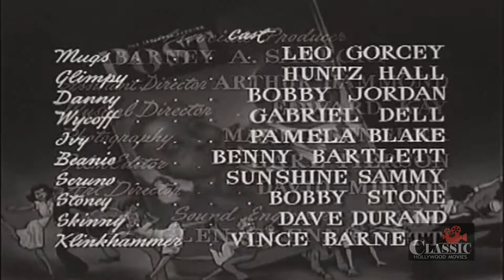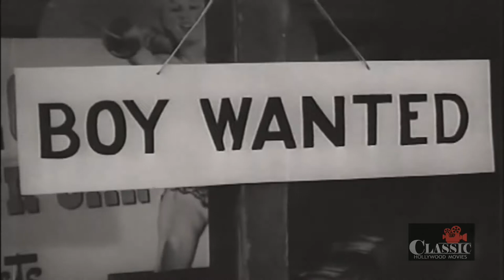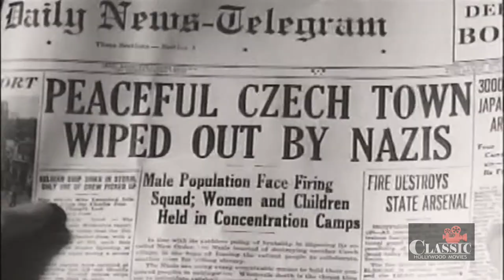East Side Kids| Leo Gorcey, Bobby jordan, Huntz Hall | 1943 | Kid Dynamite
Muggs McGinnis, champion boxer of New York City's Eastside, is scheduled to box the Westside champion. In a pool game just before the match, he pulls a fast one on Harry Wycoff, local thug, and the latter decides to have Muggs kidnapped and place a winning bet on his opponent against whoever replaces Muggs. However, Danny Lyons, runner-up in the recent Eastside tournament, takes Muggs' place and wins the match. Believing Danny is the one who had him kidnapped, Muggs tries to pick a fight with Danny, who is in love with Muggs' sister, Ivy. Danny refuses to fight in the street. Danny and Ivy win a jitterbug competition and Muggs resentment against Danny is heightened when he blames Danny for his own disqualification. Danny joins the U.S. Army but Muggs is rejected on account of his age. Muggs sets out to frame Danny on a theft charge.

The East Side Kids were characters in a series of films released by Monogram Pictures from 1940 through 1945. Many of them were originally part of The Dead End Kids and The Little Tough Guys, and several of them later became members of The Bowery Boys.

When Samuel Goldwyn turned the play Dead End into the 1937 film version, he recruited the original tough-talking kids from the play (Leo Gorcey, Huntz Hall, Bobby Jordan, Gabriel Dell, Billy Halop, and Bernard Punsly) to repeat their roles in the film. This led to the making of six other films starring The Dead End Kids. The most successful of these features were Angels with Dirty Faces (1938) with James Cagney and Humphrey Bogart, and They Made Me a Criminal (1939), starring John Garfield. Universal offered a competing series, under the Little Tough Guys brand name, later combining the Little Tough Guys cast members with the Dead End Kids (minus Gorcey) as the Dead End Kids and Little Tough Guys series.